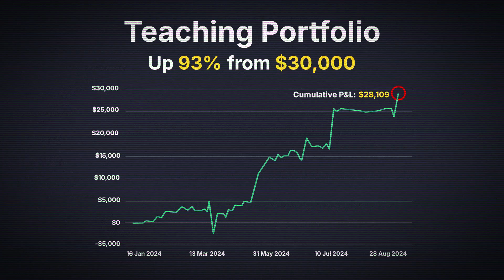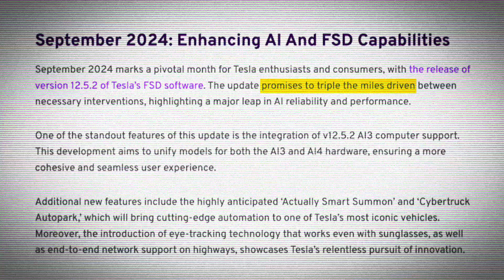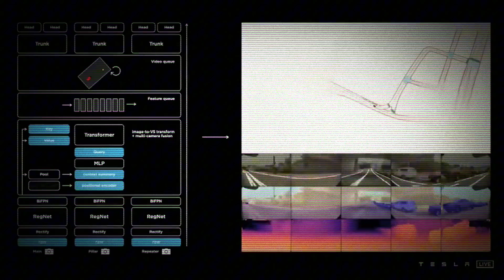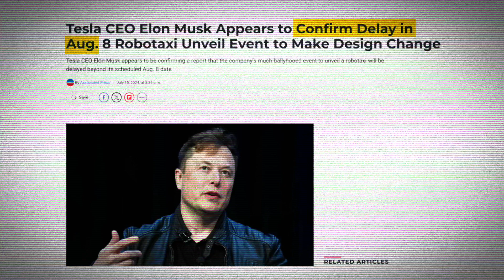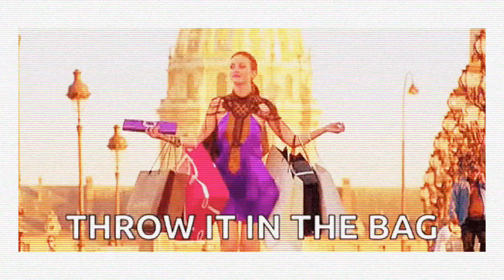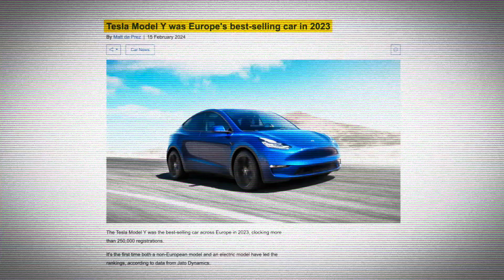THIS is About to Change TESLA Forever!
Timestamps:
00:00 Intro
01:38 Tesla's Full Self-Driving (FSD) System Progress
02:27 FSD Update 12.5.2 and Version 13 Improvements
03:10 New Eye Tracking Feature and AI Three Computer Integration
05:40 Expected Demonstrations at the Robotaxi Event
07:22 New Features Across Tesla's Vehicle Lineup
08:23 Version 13 FSD Update: Autonomous Parking and Maneuvering
09:43 AI and Technology Behind Tesla's Advancements
10:28 Dojo Supercomputer and Its Capabilities
11:32 Tesla's Data Advantage in AI Development
12:10 Tesla's Market Performance and Growth
13:06 Outro